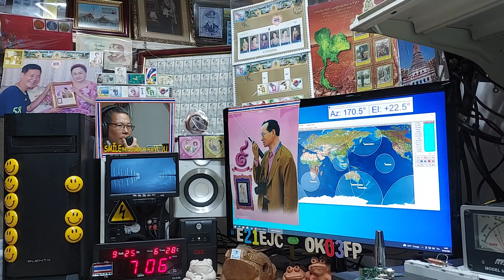9W2KDG (New One) fm qso with E21EJC on ARISS Repeater, 25 SEPTEMBER 2021